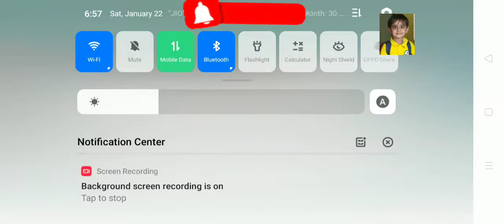Ajju bhai Happy and angry nanu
chotu dada
funny fails
comady family challenge
funny pranks
funny kids
giant tombola
pretend play
family comady
snake game
snake vedio
warn zone.io
moral story for kids
snake game hack
snake game phthon
snake game Oggy
jkk entertainment
eaayu or pihu show
kids tv
toxic piyush
saurabh joshi
game
carryminati
Oggy cockroaches
fukrey boys
roll no 21
Doremon
Hana Montana
cinchain
shiva
motu Patlu
mr bean
aayu and pihu show
total gaming

as gaming
a s gaming
a_S gaming
mariyo
Simba
tom and jerry
duck
lion
tiger
lepered
snake
zoo
funny  comedy vedio
scoop woops
real shit
rikshawali
the screen Patti
noob tuber
be younick
Elvish yadav
the viral fever
harsh baniwal
jkk entertainment

Amit bhadana
😂😂😂😂😄Rajnikant style | rajni | action movie | kabali | Bollywood | tollywood | tamilnadu | superstar | BB

leanard
Karl Watson
geography now
Lina
the budgeteers
fearless & for - Mike Corey
amitabh bachan

drew binsky
wim hof
mark wiens
Kraig adams

round2hell
carry minati Ajay nagar
khan gs reasearch center - fazel khan
triggered insaan - nishchay melan
myhtpat - mithilash patankar
as gaming - sahil rana
total gaming - ajay nagar
saurabh joshi vlogs
carry minati |
crazy xyz |
mr. Hacker |
saurabh joshi |
 Ashish chanchlani
ujjawal
ujwal chorasiya
technical guruji
sunny leone
yo yo honey singh
Narendra Modi
dr Vikram
Nisha madhulika
Sanam
shrily satia
vidhya vox
kabita's kitchen
tsmadana
fact techz
wifistudy
dr. vivak Bindra
world advanture hindi
techno gamerz
Neha Kakkar
Nora fath
mmoshya
ricis official
atta halilinatar
Ashish chanchlani vines
kids fun
music
YouTube view
YouTube money
game
saurabh Joshi
carry minatti
Elon Musk
funny pranks
songs
how to
mine crafts
Zayan malik
crazy xyz
carryminati
a2 motivation
arvind Arora
Khan sir
abhinav Bindra
harsh
Sandeep Maheshwari
jack ma
bill gets
stock market
business
today weather
temprature
songs
modi
comady
Kapil Sharma show
Ajay Devgan
salman khan
sharu khan
amir khan
amitabh bachan
pollo
reliance
tata
ratan tata
harshvardhan jain
akshay kumar
sunil Shetty
aau or pihu
Amit bhadana
rohit shetty
Ritik Roshan
Ranbir Kapoor
ranbir singh
shahid kapur
letta
motivation
gYM
GYM SONGS
RANBIR SINGH
RANDEEP HOODA
NARENDRA MODI
KAJOL
MANOJ BAJPAI
SAF ALI KHAN
ALU ARJUN
NTR
NAGARJUN
KAPIL SHARMA
MICHEL JACTION
DEEPIKA PADUKONE
VIRAT KOHALI
MAHENDR SINGH DHONI
AMIT SHAH
YOGI AADITYANATH
RAMNATH KOVIND
MAHATMA GANDHI
MAHESH BABU
BHARAT
CHIRANJIVI
NAGARJUN
SEX
HOW T OT SEX
HOW TO MOTIVATE
MEDITATION VEDIO
FEAMAL
RELATIONSHIP
DATING
HOW TO DATINg
FRIENDSHIP
AARTI
HANUMAN CHALISA
LAXMI
NARAYAN SWAMI
SHYAM
kids fun
kids Diana show
the catalano family
kids tv
comady
niya shetty
kids chennal
game
mine crafts
saurabh joshi
piyush joshi
mine crafts
bee happy
bill
abc
vcx trex
food
juice
harsh
comady vedioes
comady night
big boss
how to pregnant
banwari lal
bhajan
animal
jaipur
bangluru
bangladesh
pakistan
shri lanka
Russian girl
Russia
chaina
funny pranks
funny jokes
vicky kosal
katrina kaif
krishna
sudesh lahri
Indian ideal
dance India dance
Bharti Singh
my Kishan dost | crop information | agri india guru | farming guruji

nursary raims
nursary poem